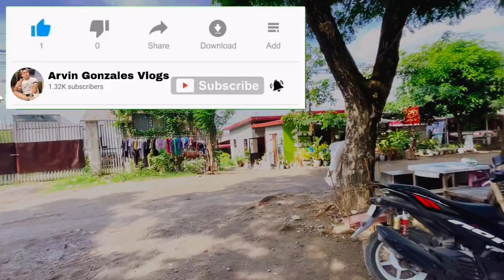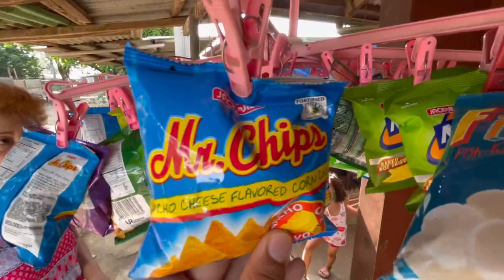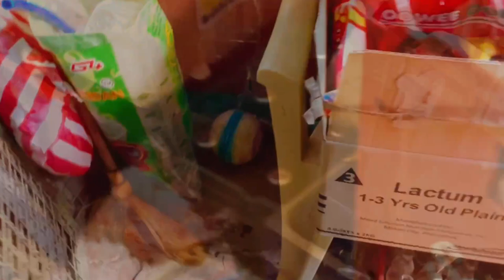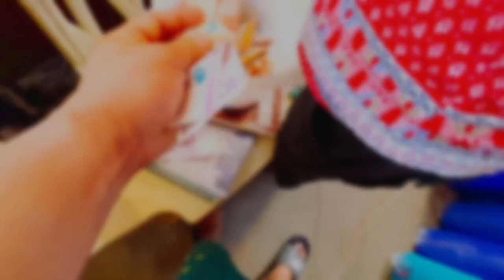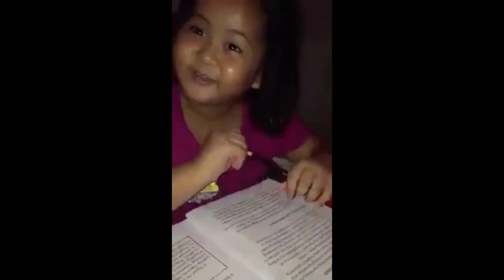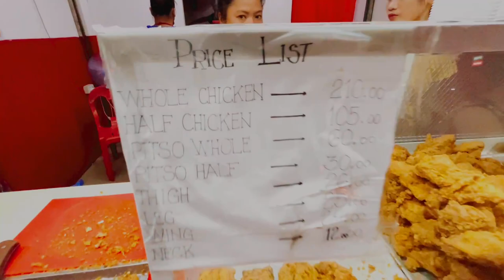Heart to Heart Inuman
Vlog #68🥰